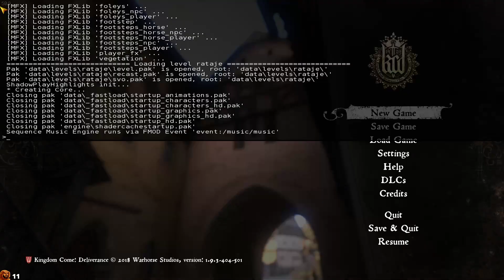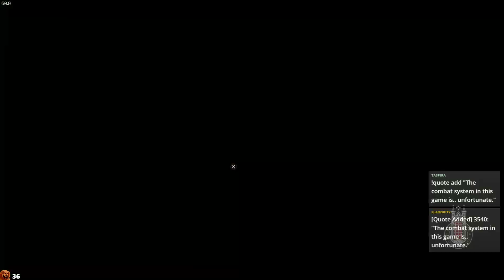Archived Stream - Kingdom Come Set 21